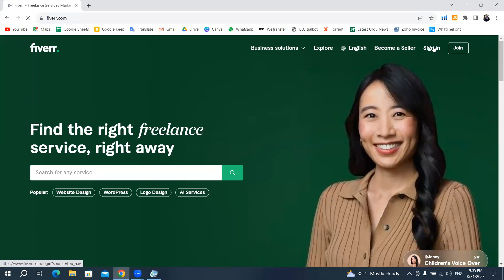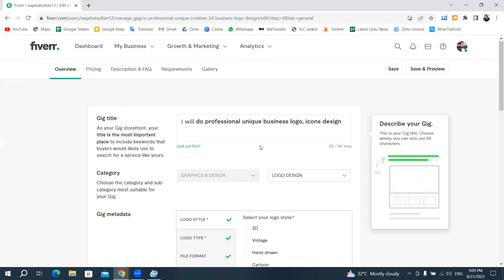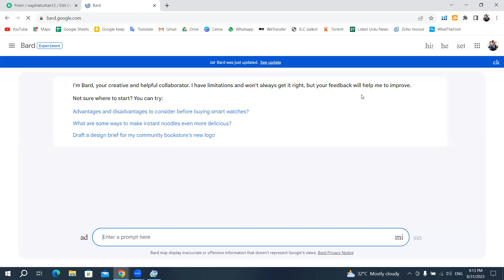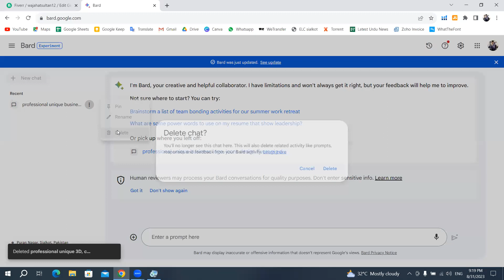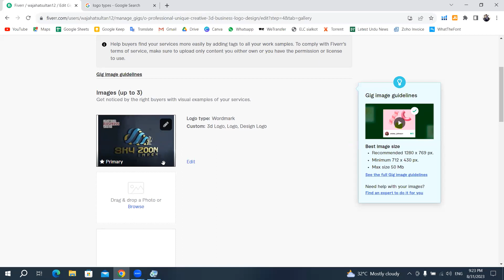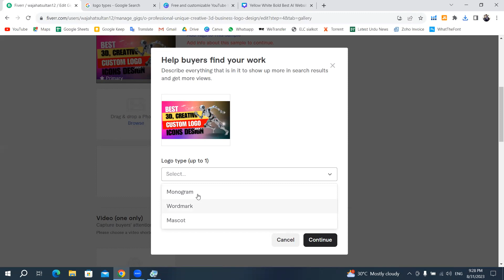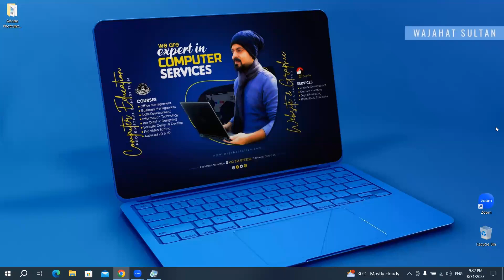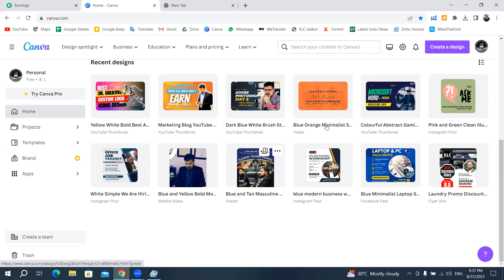Online Earning - Fiverr GiG - SEO - Class 3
Hi! 😊
I need a little Support from you if you are a user of YouTube.
I have recently made a YouTube Channel to display Computer Skills.
Also, share with friends and family. Thank you! 😊